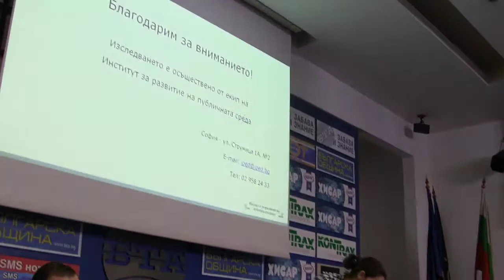Партийното финансиране в България - ИРПС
Пресконференция на Институт за развитие на публичната среда за представяне на доклада - "Партийното финансиране в България - дефицити, добър международен опит, предложения за реформа". Документът може да бъде свободно изтеглен от официалната страница на института в графа "Публикации и ресурси" на адрес:

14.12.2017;